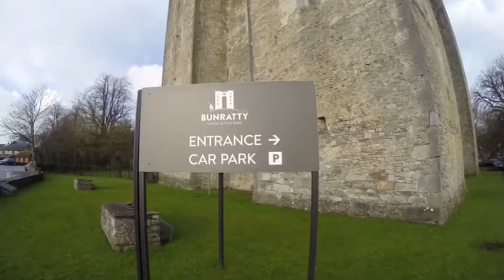Irlanda por um brasileiro, Galway e Cliffs of Moher - Ireland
Passeio de Dublin a Galway até os Cliffs.